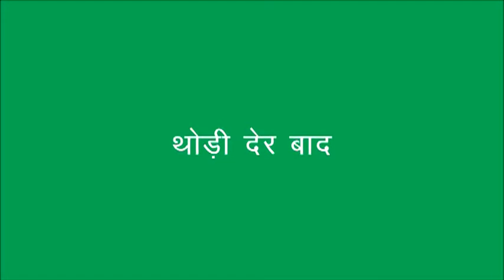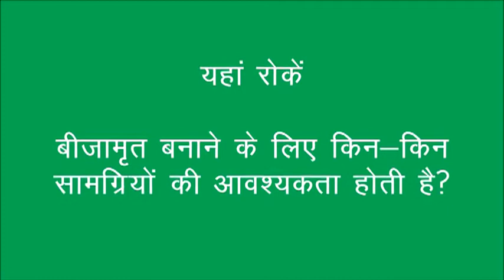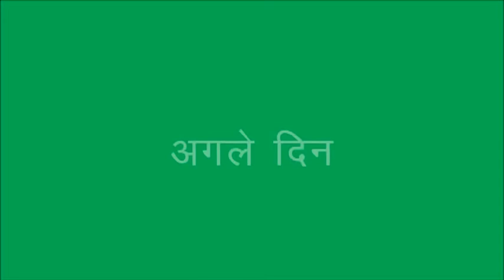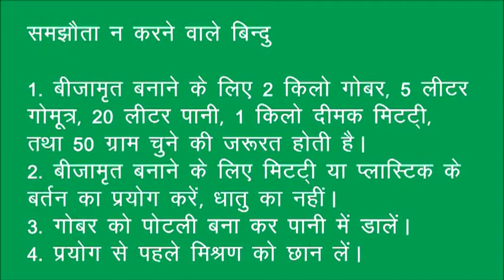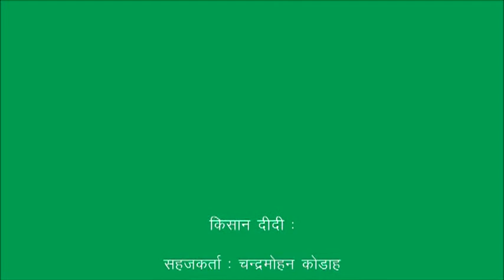Beejamrit JSLPS DG Ho